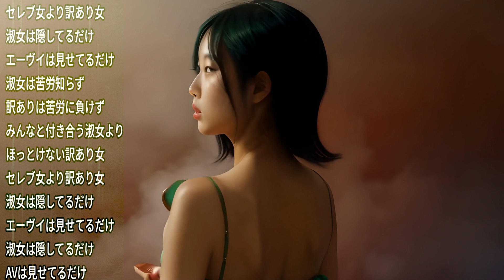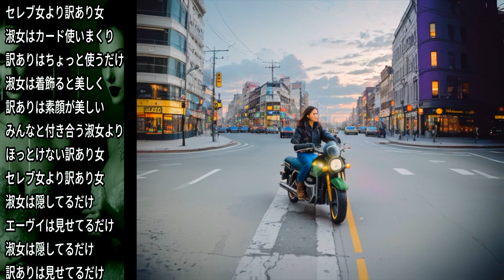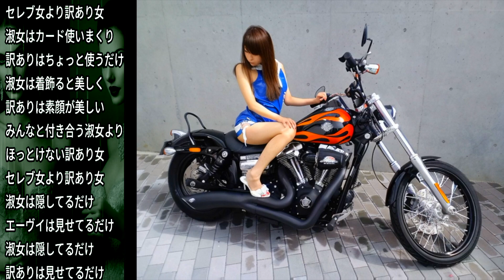"セレブ女より訳あり女"作詞：天才天界 AI作曲：天才天界AIビデオアート：天才天界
"セレブ女より訳あり女"
作詞：天才天界 AI作曲：天才天界
AIビデオアート：天才天界